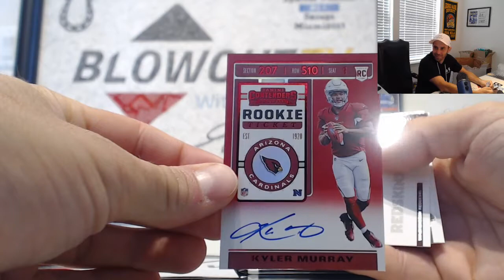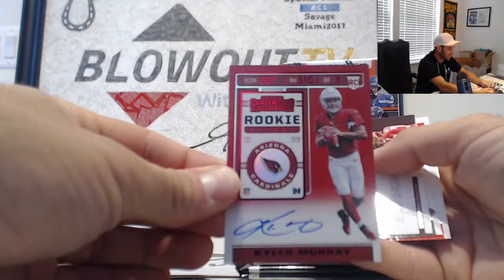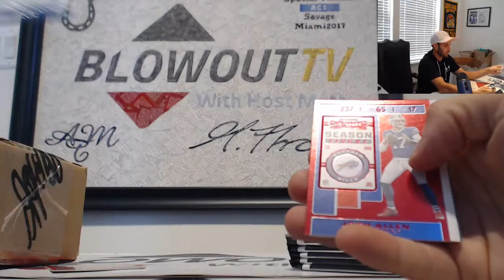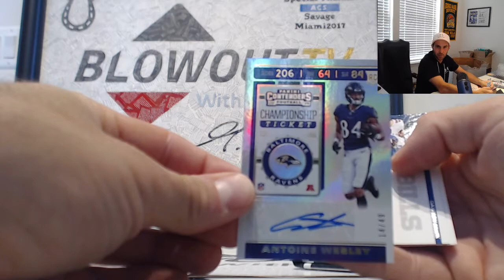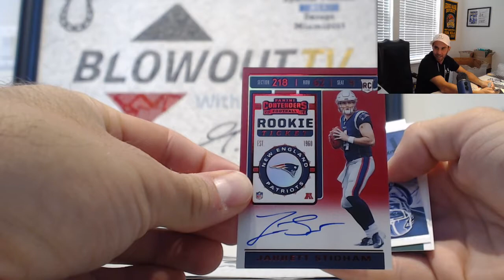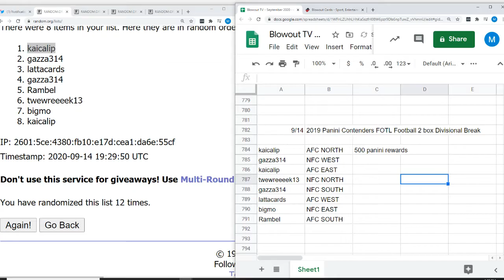2019 Panini Contenders Football FOTL 2 box Divisional Break September 14th KYLER!